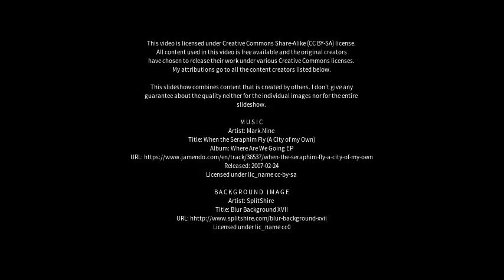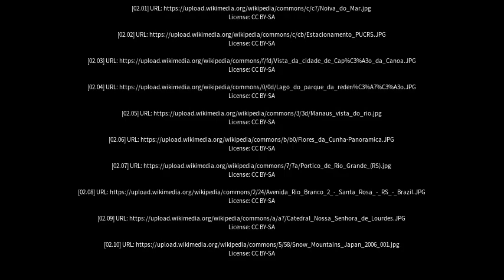Best places to visit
Best places to visit - Capão da Canoa (Brazil) Best places to visit - Slideshows from all over the world - City trips, nature pictures, etc.